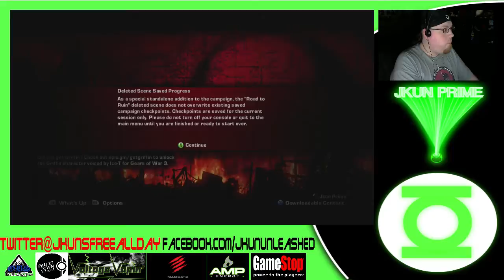Gears in chronological order.Beat every game i own challenge. #47 Gear of War 2. Part 3 - 2 / 2